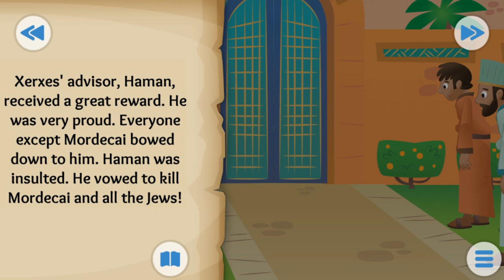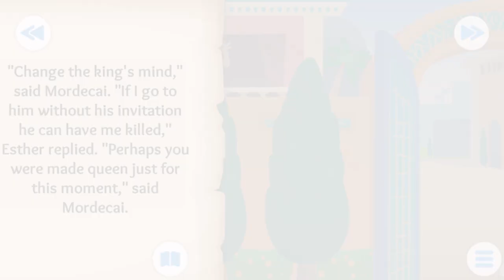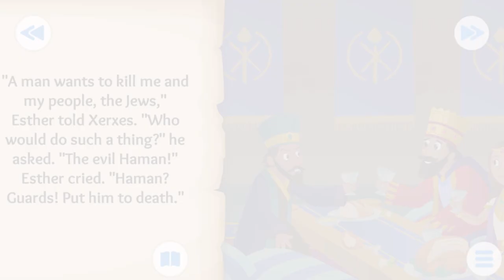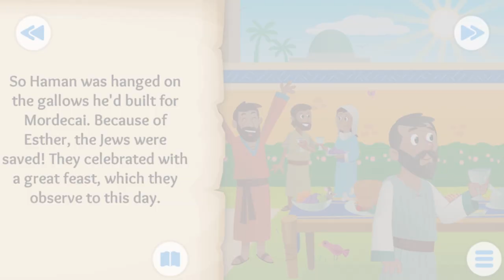Queen Esther - Animated Simple Bible Stories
A Jewish woman named Esther was taken with other young woment to a citedel. Esther's cousin Mordecai had taken Esther in and raised her as his own after Esther's parents had died. A man named Hegai was put in charge of preparing the women for meeting the king. Esther's beauty won her Hegai's favor and she was given special attention. Esther was careful however to not tell anyone her nationality, as Mordecai had warned her not to.

When it was Esthers turn to go before the king, he immediately found her the most attractive and beautiful of all woman and placed the royal crown on her head. King Ahasuerus held a great banquet for his new queen, Esther. Esther continued to hide her Jewish background as Mordecai had instructed her to do because he knew it would be dangerous for her if anyone found out she was a Jew.

One night when Mordecai was sitting by the king's gate, he overheard two guards named Bigthana and Teresh conspiring to assassinate King Xerxes. Mordecai told Queen Esther of the plan and Esther told the king, giving credit to Mordecai for overhearing the plan. The two guards were hanged.

Mordecai then refused to bow down the Haman, the highest of all nobles. When Haman found out about this and that Mordecai was a Jew, Haman became enraged with anger and wanted to kill not only just Moredcai but all of the Jewish nation. Haman convinced King Xerxes to kill all Jews as they stood in opposition to the king's rule. King Ahasuerus agreed and set a date for all Jews to be killed.

Mordecai told Esther about the king's edict to kill all the Jewish people. Esther feared for her life and tried to avoid his request to do something. Mordecai again pleaded with Queen Esther to do something to save the people. Esther responded instructing  all Jews to join her in fasting for three days and three nights, then she would approach the king with her request.

Esther went to King Xerxes after three days of fasting and the king asked her what her request was. Queeh Ester asked that the king and Haman join her at a banquet the next day. The king said yes and asked Esther to let her request be known at the banquet. Haman was still so enraged with Mordecai that he went to set up a pole to impale Mordecai the morning before the banquet.

The king could not sleep that night and began to read the the book that contained all that had happened during his reign. The king read and was reminded of how Mordecai exposed the plot to assassinate the king. The king wanted to reward Mordecai for his good deed and he called Haman in to ask what should be done for a man who the king delights in. Haman thought the king was talking about himself and responding saying extravegent gifts and honor.  Haman was even more enraged when the king told him it was for Mordecai!

The next day was the banquet Queen Esther had called for. The king again asked Esther what her request was so he could grant her what she wanted. Esther boldly asked that she and her people be spared and that Haman had plotted to kill all Jews for money. The king was filled with anger against Haman and had him hanged on the very pole that Haman had set up for Mordecai.

Queen Esther and Mordecai were given Hamans estate. They were honored with royal garments and a decree was written to protect all Jews.
Big Thanks!